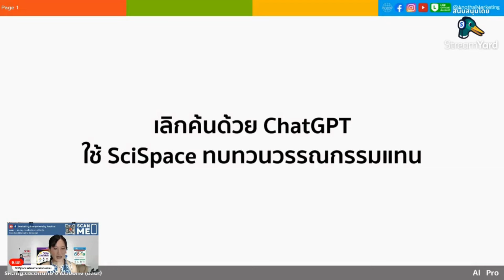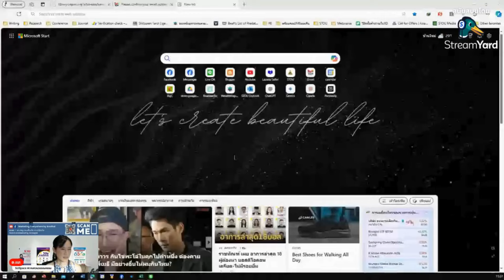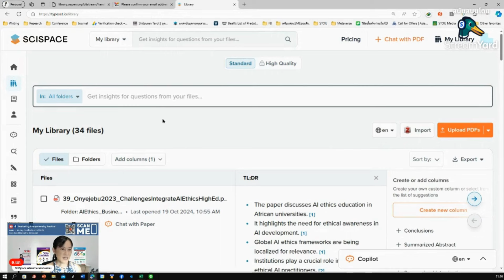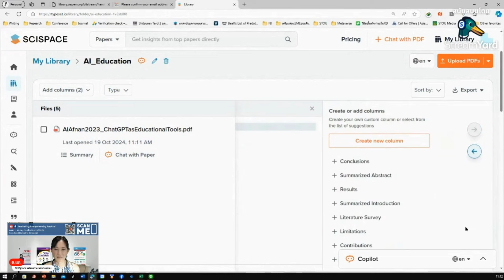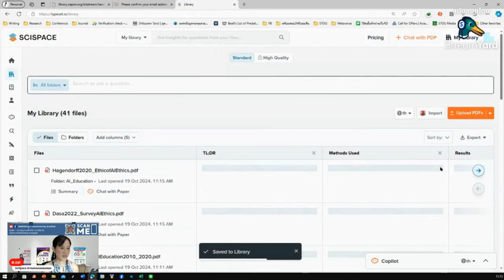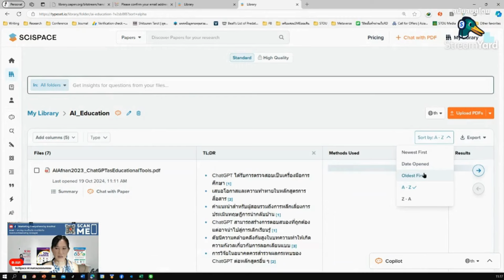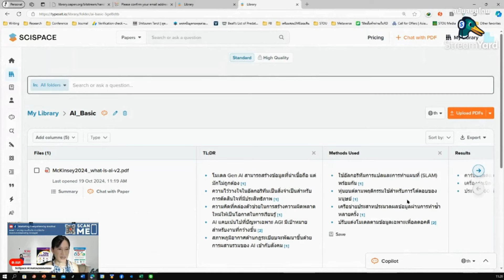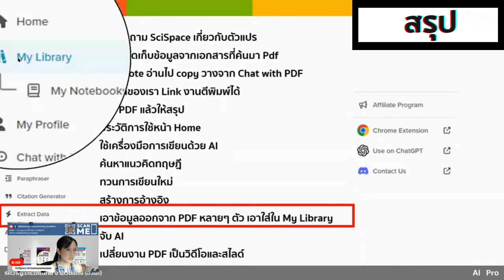🔍 สรุปวิจัยใช้ SciSpace AI ดีกว่า ChatGPT (สรุป 2 นาทีท้าย) 🔍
📌 สมัครใช้งาน SciSpace ได้ที่นี่
ถ้าใครสมัครรายเดือนมี code Scispace ให้ตามนี้นะคะ

คลิปนี้ อ.เนะจะมาแนะนำ SciSpace AI ที่ทำให้การสังเคราะห์ข้อมูลจาก PDF เป็นเรื่องง่ายและแม่นยำยิ่งขึ้น ไม่ต้องกังวลกับการทบทวนวรรณกรรมแบบหลอน ๆ จาก ChatGPT อีกต่อไป! ในคลิปนี้คุณจะได้เรียนรู้วิธีการนำเข้า PDF และการใช้งาน SciSpace ผ่านฟังก์ชันต่างๆ เพื่อการทบทวนวรรณกรรมที่มีประสิทธิภาพและถูกต้อง 🎓📑

สิ่งที่จะได้เรียนรู้ในวิดีโอนี้:
📚 การนำเข้า PDF ผ่านฟังก์ชัน My Library
📊 การนำเข้า PDF ผ่านฟังก์ชัน Extract Data
💬 การนำเข้า PDF ผ่านฟังก์ชัน Chat with PDF

คลิปนี้เหมาะสำหรับใคร?
✅ นักศึกษา นักวิจัย ที่ต้องการการทบทวนวรรณกรรมอย่างแม่นยำ
✅ ผู้ที่ทำงานกับเอกสารวิชาการและต้องการความสะดวกในการสังเคราะห์ข้อมูล
✅ ทุกคนที่ต้องการเครื่องมือใหม่ ๆ ในการจัดการข้อมูล PDF

อย่าลืมกดไลค์ 👍 กดติดตาม 🔔 และแชร์ให้กับเพื่อนๆ ที่สนใจ เพื่อไม่พลาดเคล็ดลับดีๆ จาก อ.เนะนะคะ!

VDO Chapters
» Highlight 00:00
» เริ่ม 00:58
» ตัวอย่างการหลอนจากการให้ ChatGPT ทบทวนวรรณกรรม 01:39
» วิธีการเข้าใช้ SciSpace 03:20
» แนะนำฟังก์ชันสหรับการนำเข้า PDF 04:04
» การนำเข้า PDF ผ่านฟังก์ชัน My Library 06:11
» การนำเข้า PDF ผ่านฟังก์ชัน Extract Data 10:38
» การนำเข้า PDF ผ่านฟังก์ชัน Chat with PDF 14:05
» สรุป 16:30

💡แนะนำคลังความรู้ขายดีอันดับ 1 ใน Platform จาก อ.เนะ